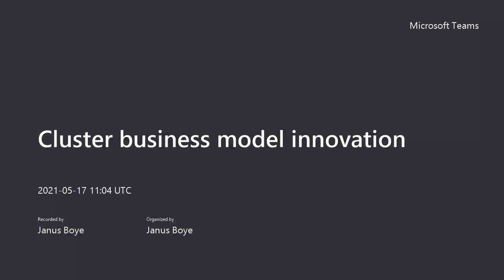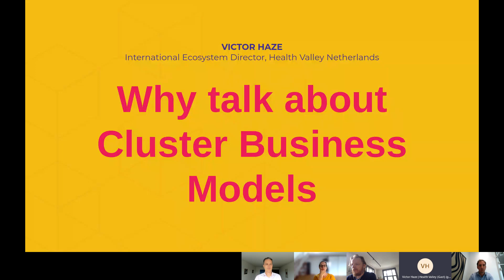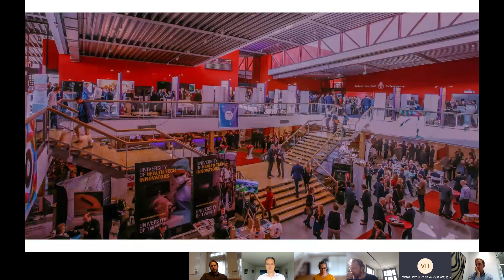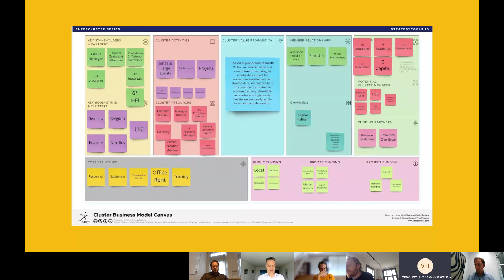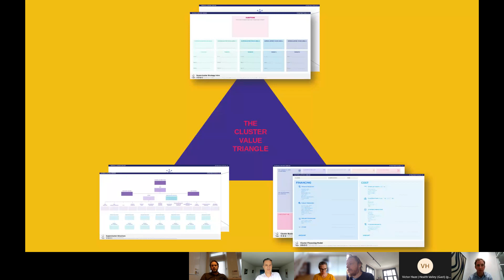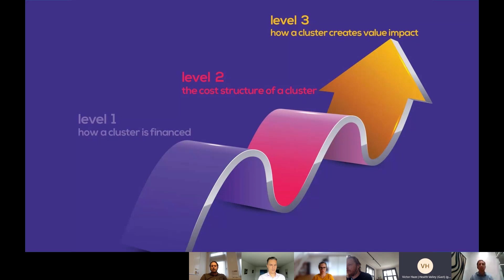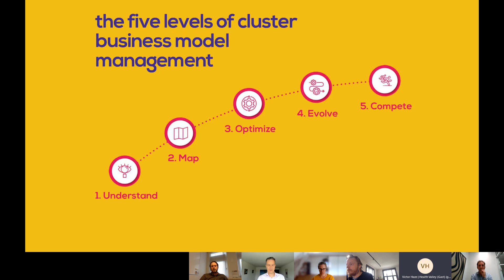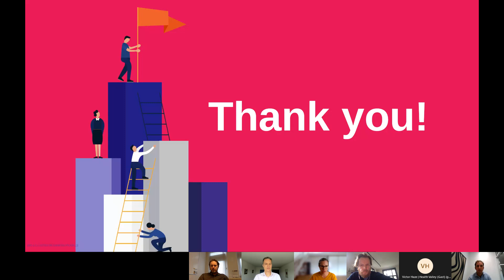Cluster business model innovation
Innovation rarely happens alone and many of us are involved in various clusters and innovation partnerships, but what are really cluster business models and how can we design better ones?

Victor Haze is International Ecosystem Director at Health Valley in the Netherlands and has recently co-authored an extensive report (220 pages!) on the topic.

In this call, he'll give us the inside story on how he has been:
* exploring current practices of cluster business model development
* developing and sharing a robust strategy toolkit to develop better cluster strategy and cluster
business models
* contributing to the global community on cluster business models
* kickstarting a wave of cluster business model innovation projects, ideas and change-makers around the world.